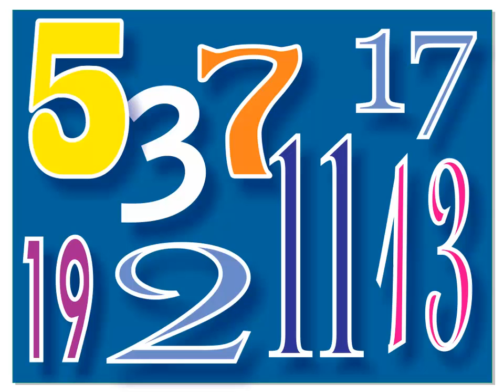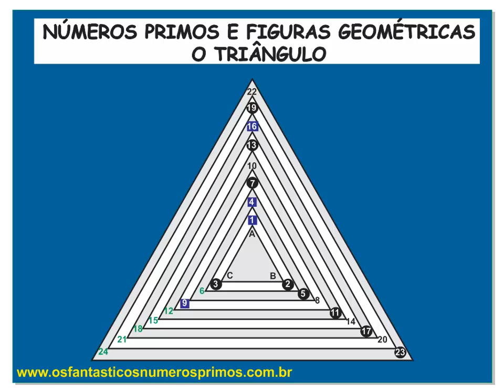Números primos e figuras geométricas - o triângulo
O vídeo apresenta a construção de diagrama com vários triângulos equiláteros equidistantes e numerados em sentido horário em que aparecem sequências de números primos.